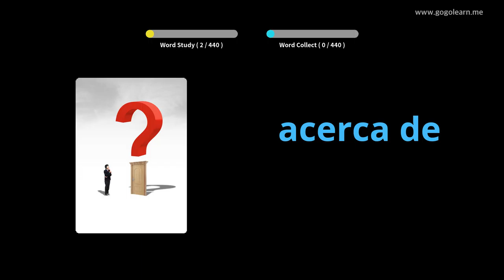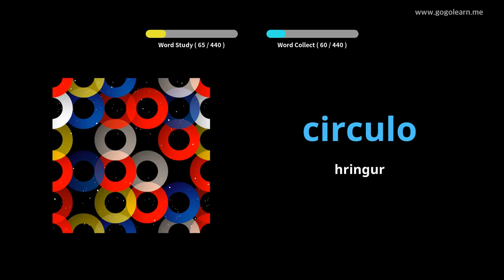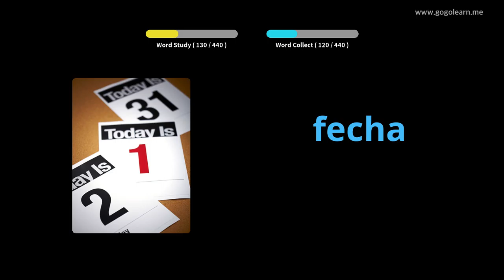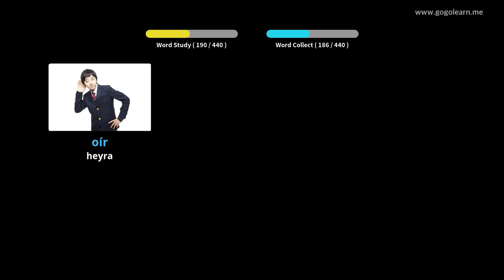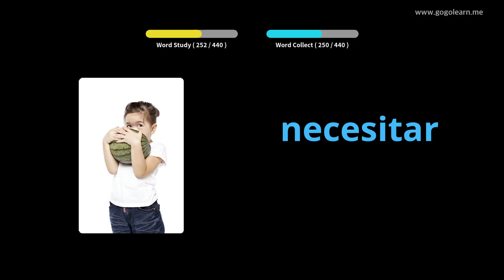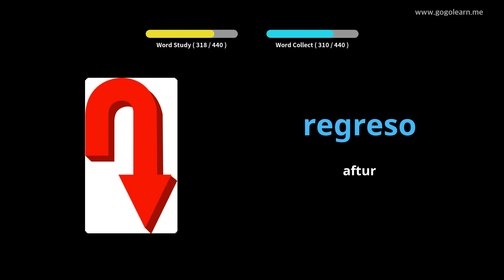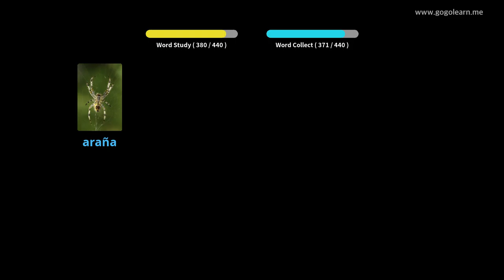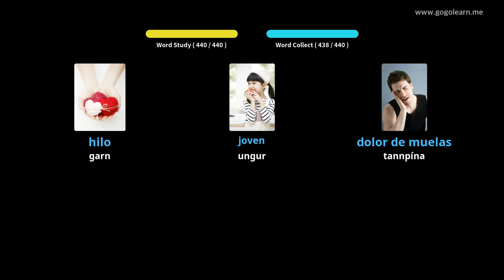Lærðu Spænska Í Gegnum Myndir |Spænska Orðaforði Miðskólakennari 2 | Golearn